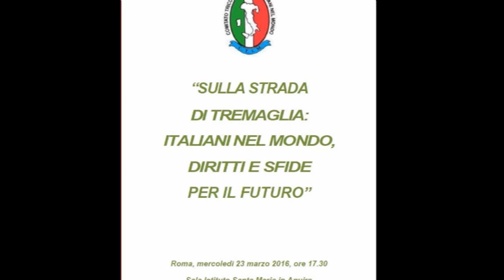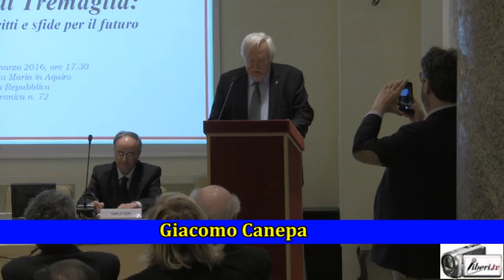A.Di Biagio, G. Canepa -Sulla strada di Tremaglia: Italiani nel mondo, diritti e sfide per il futuro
Apertura dei lavori del Sen. Aldo Di Biagio.
Intervento dell'Architetto Giacomo Canepa, Presidente CTIM.